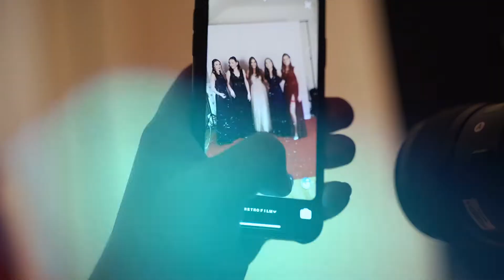TELEDYSK Studniówka 2020 - I LO im. K. Miarki w Żorach [Najlepsze Studniówki]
Przed Wami teledysk ze studniówki. I Liceum Ogólnokształcącego im. Karola Miarki w Żorach. Studniówka odbyła się 31 stycznia 2020 roku w Karczmie Kuban.

2020 💯